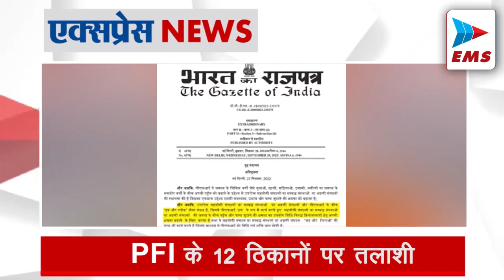UP-MP समेत 6 राज्यों में NIA की छापेमारीPFI के 12 ठिकानों पर तलाशी, | EMS TV 11-Oct-23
नेशनल इन्वेस्टिगेशन एजेंसी (NIA) की टीम ने बुधवार को छह राज्यों UP, MP, राजस्थान, दिल्ली, महाराष्ट्र और तमिलनाडु में छापेमारी की। ये सर्च ऑपरेशन PFI (पॉपुलर फ्रंट ऑफ इंडिया) के 12 ठिकानों पर चल रहा है। PFI को पिछले साल आतंकी गतिविधियों में शामिल होने के चलते बैन कर दिया गया था। खबरों के मुताबिक, राजस्थान के टोंक, कोटा, गंगापुर में NIA की टीम ने देर रात दबिश दी है, कई संदिग्धों को पकड़ा है।

न्यूजक्लिक फॉरेन फंडिंग केस में CBI ने जांच शुरू की
चीन से फंड लेने और चाइनीज प्रोपेगेंडा फैलाने के आरोप में न्यूजक्लिक के खिलाफ अब CBI टीम भी छानबीन कर रही है। बुधवार को CBI की एक टीम दिल्ली में न्यूजक्लिक के फाउंडर और एडिटर प्रबीर पुरकायस्थ के घर गई और तलाशी ली लगभग आठ लोगों की टीम पुरकायस्थ के घर पर मौजूद थी। टीम ने पुरकायस्थ की पत्नी गीता हरिहरन से पूछताछ की।

गगनयान मिशन की पहली टेस्ट फ्लाइट 21 अक्टूबर को
इंडियन रिसर्च स्पेस ऑर्गेनाइजेशन (ISRO) 21 अक्टूबर को गगनयान मिशन की पहली टेस्ट फ्लाइट भेजेगा। ​​​​साइंस एंड टेक्नोलॉजी मिनिस्टर जितेंद्र सिंह ने मंगलवार को इसकी जानकारी दी। टेस्ट व्हीकल डेवलपमेंट फ्लाइट (TV-D1) का आयोजन आंध्र प्रदेश में श्रीहरिकोटा के सतीश धवन अंतरिक्ष केंद्र में होगा।

छेड़छाड़ का विरोध...छात्रा को ट्रेन के आगे फेंका
बरेली में छेड़खानी का विरोध करने पर शोहदों ने 12वीं छात्रा को ट्रेन के आगे फेंक दिया। ट्रेन की चपेट में आने से उसके दोनों पैर और एक हाथ कट गया। छात्र को निजी अस्पताल में भर्ती कराया गया। उसकी हालत गंभीर है। डॉक्टर ने बताया कि छात्रा का ऑपरेशन हुआ है। उसकी कई हड्डियां भी टूटी हैं। वारदात बरेली के सीबीगंज इलाके की है।

एशियन गेम्स से सोना जीतकर लौटी पानीपत की बहू:
एशियन गेम्स में पानीपत की बहू रितु गुलिया की कप्तानी में भारतीय महिला कबड्डी टीम ने चीन में आयोजित एशियन गेम्स में भारत को गोल्ड मेडल दिलाया। जिसके बाद से ही हरियाणा ही नहीं, बल्कि हिमाचल में भी खुशी की लहर है। क्योंकि रितु हिमाचल की बेटी है।